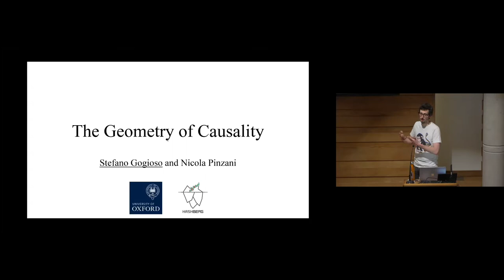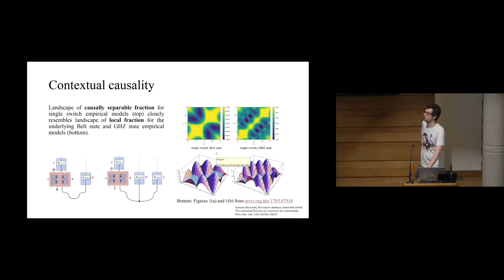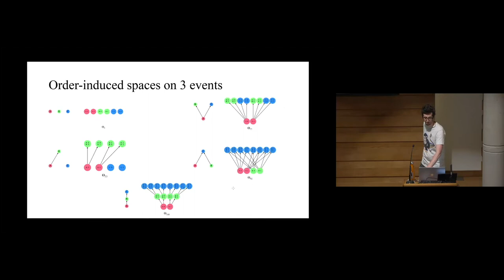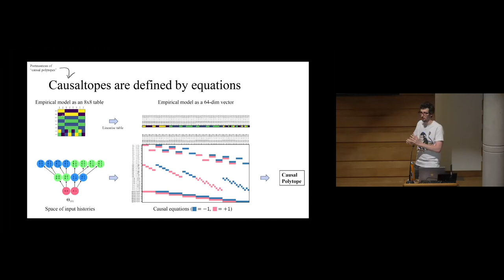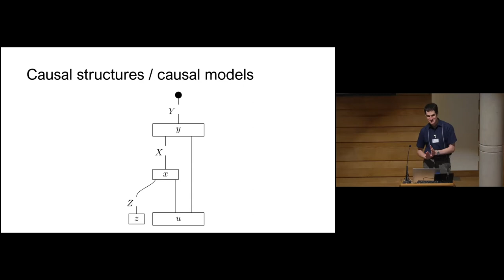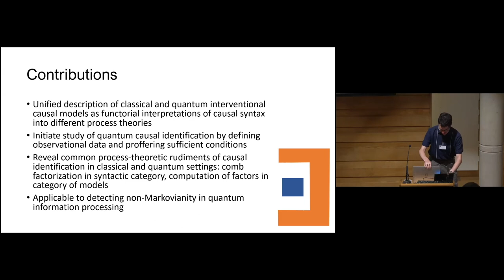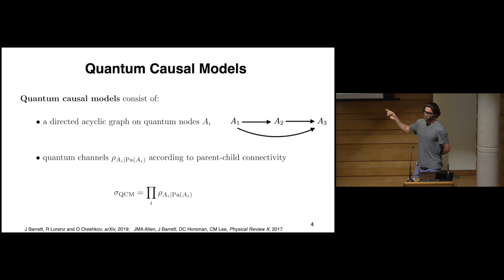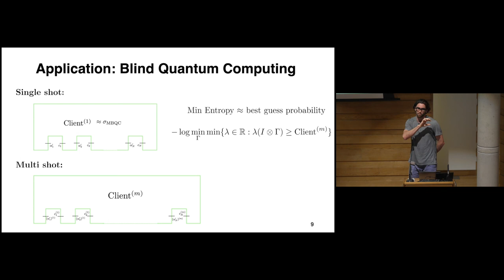Parallel Session 3 - Auditorium - Quantum Causality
Authors: Stefano Gogioso (presenting) and Nicola Pinzani
Title: The Geometry of Causality

Authors: Isaac Friend (presenting) and Aleks Kissinger
Title: Identification of causal influences in quantum processes

Authors: Isaac Smith (presenting), Marius Krumm, Lukas Fiderer, Hendrik Poulsen Nautrup and Hans Briegel
Title: A Quantum Causal Perspective of Measurement-Based Quantum Computation